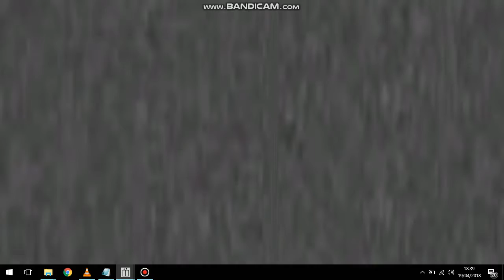thyssen lift and old otis lift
the lift run for the thyssen is in otis67 sometimes